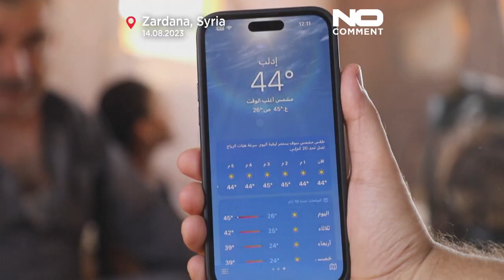Piscina improvisada num campo de deslocados na Síria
Moradores do campo juntaram-se e construíram a piscina com lona e tijolos de cimento para refrescar as crianças